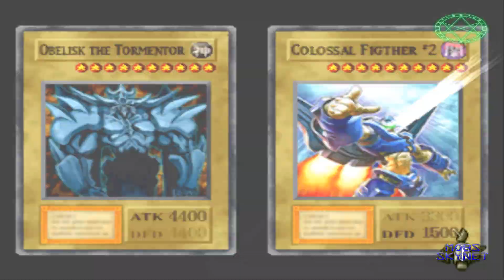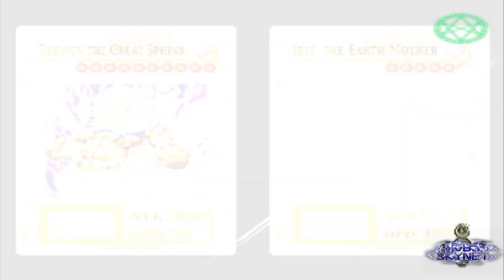Yu-Gi-Oh! Forbidden Memories: De Regreso Al Antigüo Egipto (Alpha MOD)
​@TuzoBlog  Mobs Skynet Presenta:
Yu-Gi-Oh! Forbidden Memories "2nd Season"

Campaña #32: Alpha MOD

Oponentes:
#19 - Karim #2
#20 - Mana #2
#21 - Mahad
#22 - Ishizu
#23 - Seto (Retirado De Los Duelos)

Deck:
-Slifer The Sky Dragon X1
-Antihope, God Of Despair X1
-Dragon Master Knight  X1
-Fived-Headed Dragon X1
-The Winged Dragon Of Ra X1
-Blue-Eyes Ultimate Dragon X1
-Ultimate Ancient Gear Golem X1
-Obelisk The Thormentor X1
-Gate Guardian X1
-Valkiryon The Magna Warrior X1
-Thenien The Great Sphinix X1
-Perfectly Ultimate Great Moth X1
-Meteor B. Dragon X1
-Shinato, King Of A Highter PLane X1
-Masked Beast Des Gardius X1
-Quuen Of The Night X1
-Sorcerer Of Dark Magic X1
-Cosmo Queen X1
-Crush Card X2 (MAGIC)
-Harpie's Feater Duster X2 (MAGIC)
-Infierno Tempest X2 (MAGIC)
-Raigeki X2 (MAGIC)
-Fiendish Chain X1 (MAGIC)
-Swords Of Cancealing Light X2 (MAGIC)
-Blast Held By A Tribute X2 (TRAP)
-Negate Attack X2 (TRAP)
-Miniaturize X1 (TRAP)
-Megamorph X2 (EQUIP)
-Riruoku X1 (EQUIP)
-Tyrant Wing X3 (EQUIP)